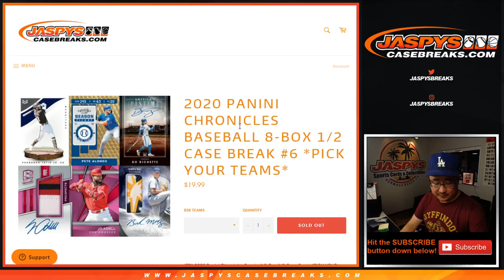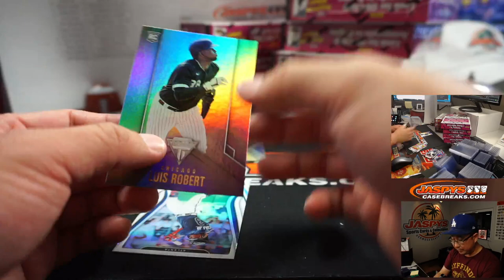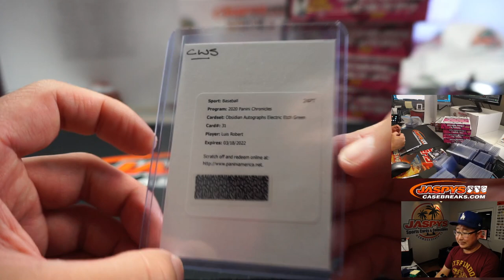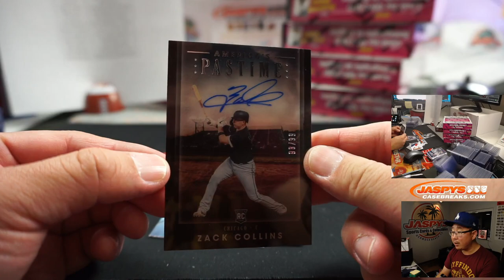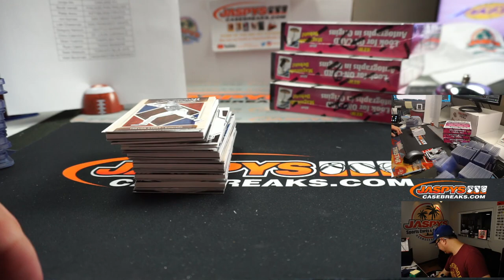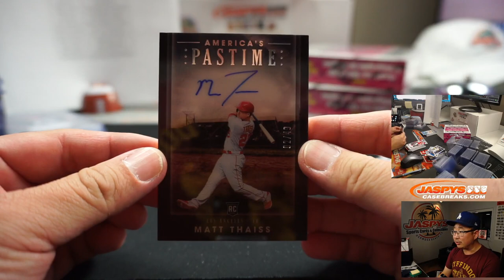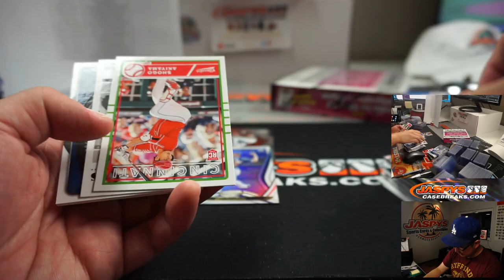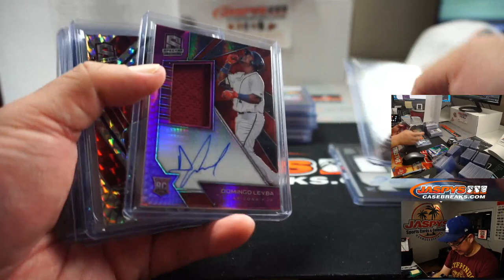W, 09.30.20 || 8Box (1/2) PYT #6 || 2020 Panini Chronicles Baseball (MLB)